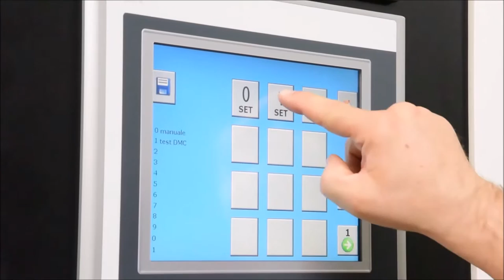DMC MADE BY SCM GROUP - WORKING AND POLISHING STONE